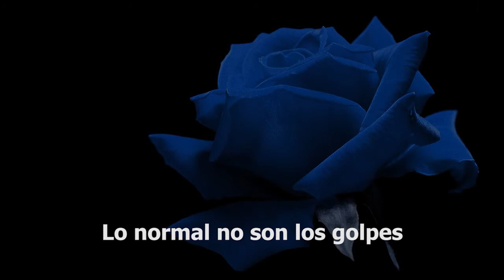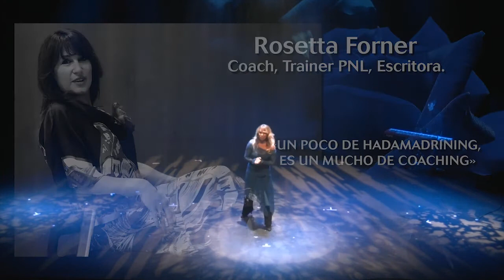Elígete - Miriam Diaz-Aroca (Resumen) Teatro Bellas Artes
Resumen del estreno en el Teatro Bellas Artes de Madrid de"Elígete" el 13 de junio de 2016. "Elígete" es una propuesta escénica creada y dirigida por Miriam Díaz-Aroca que nace de la urgente necesidad de sacudir conciencias y mostrar en vivo y directo al corazón, la realidad de la violencia de género que desgraciadamente a todos de una forma u otra nos afecta.

Vídeo Resumen:
Producción, realización y edición: Javier A. bedrina